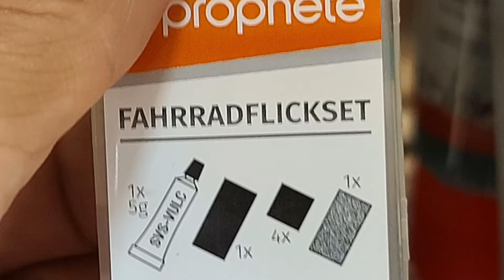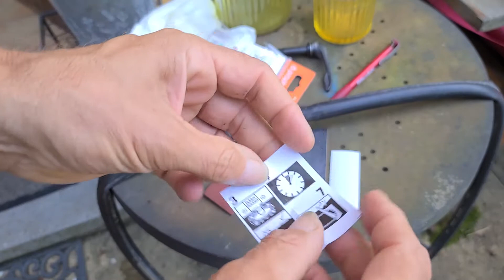🚲 Reifen flicken bei Schlauch mit Dichtmittel mit PROPHETE Flickzeug 🧷Rennrad Pannenset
Das Prophete Reparatur Set gab es im Baumarkt, der halt abends noch offen hatte.
Flickzeug Pannenset Schlauch
Reparatur Set: Schlauch

kauft euch besser das Reparatur Set von
REMA TIP TOP 2 Flicksets